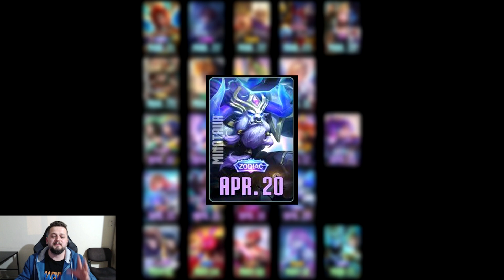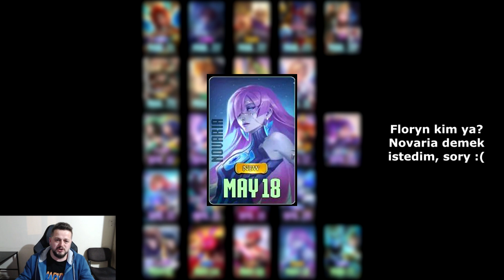Elmas ve Bilet Aboneliklerine Yeni Özellikler Geliyor | Yeni MLBB Haberlerini Sakın Kaçırmayın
Videoya like atıp yorum yapmanız benim için çok önemli. Desteğiniz için çok teşekkür ederim. Videodaki Konular aşağıdaki gibidir;
💎 Elmas ve Bilet Aboneliklerine yeni özellikler geliyor
🎁 Yıldız Üyelik ve Parça Mağazası değişiklikleri
⭐ Yeni kostüm anketleri, yeni gelecek kostümler ve yeni revamplar
💥 Yıldız Üyelik Kostümleri hakkında
🏆 515 Etkinliği eşyaları ve Collector kostümleri hakkında
💯 Mart, Nisan ve Mayıs ayında gelecek kostümler ve etkinlikler
HAKKIMDA
Merhaba Arkadaşlar.
2016 yılından beri Mobil MOBA oyunlarını oynuyorum. Kişisel olarak bir çok başarıyı elde ettim; bir çok kahramanda Global olup Global sıralamalarda bulundum. Kurduğum ekiplerle/klanlarla birlikte global sıralamalara girip bir çok başarılar elde ettim. Bundan sonraki süreçte oynayacağım Mobil MOBA oyunlarında öyle büyük hedeflerim yok. Eğlencesine oyun oynamak, sizlere bu kanalda kaliteli içerikler izletmek hedefim.
DİĞER KONULAR
mlbb
mobile legends
mobile legends bang bang
mlbb haberler
mobile legends bilgi
mlbb yeni kostüm
mobile legends yeni kostümler
mobile legends yeni etkinlikler
mlbb bayrak değiştirme
mlbb bedava bayrak değiştirme
mlbb bayrak değiştirme kartı
mobile legends bayrak değiştirme kartı
mlbb flag change card
mobile legends flag change card
mlbb 515
mlbb 515 etkinliği
mlbb 515 event 2023
mlbb 515 etkinliği 2023
mlbb 515 all star
mobile legends 515 allstar
mlbb 515 m world
mlbb 515 stun
mlbb starlight
mobile legends yıldız üyelik
mlbb yıldız üyelik
mlbb yeni yıldız üyelik
mlbb starlight fragment
mobile legends yıldız üyelik parçası
mlbb yıldız üyelik parçası
mlbb returning starlight
mlbb yıldız üyelik dönüşü
mobile legends yıldız üyelik dönüşü
mlbb elmas aboneliği
mobile legends elmas aboneliği
mlbb elmas abonelik
mobile legends elmas abonelik
mlbb bedava elmas
mobile legends ücretsiz elmas
mlbb weekly diamond pass
mobile legends weekly diamond pass
mlbb ticket weekly subscription
mobile legends ticket weekly subscription
mlbb ticket monthly subscription
mobile legends ticket monthly subscription
mlbb haftalık bilet aboneliği
mobile legends haftalık bilet aboneliği
mlbb aylık bilet aboneliği
mobile legends aylık bilet aboneliği
mlbb abonelik
mobile legends abonelik
mlbb s28
mobile legends s28